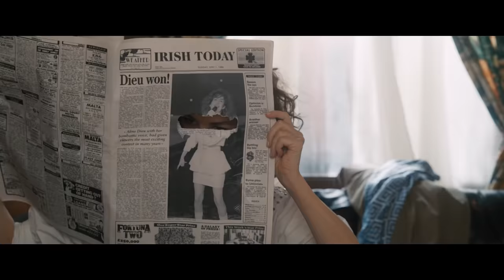Aline | Official trailer